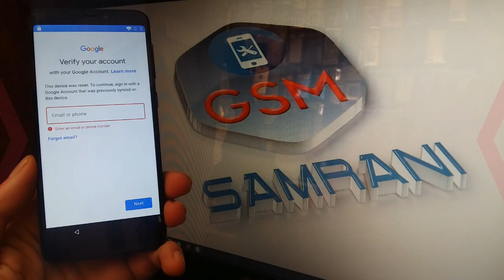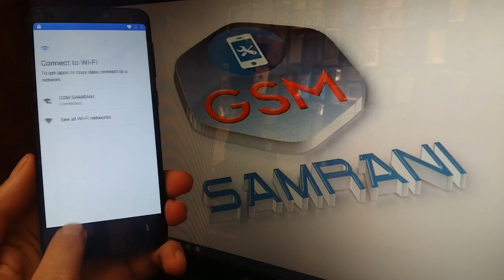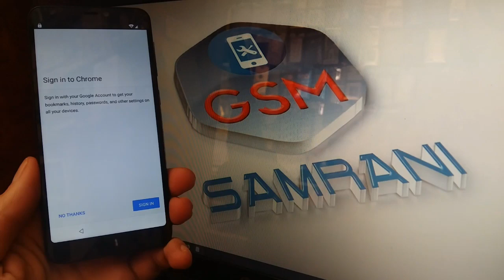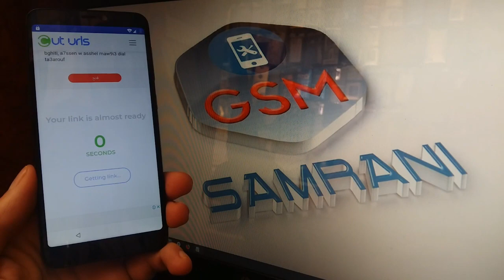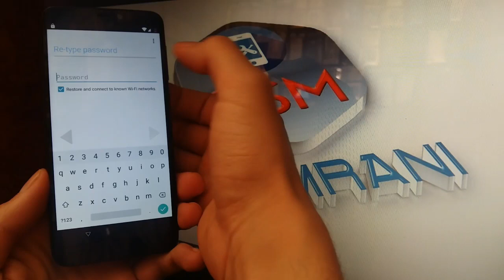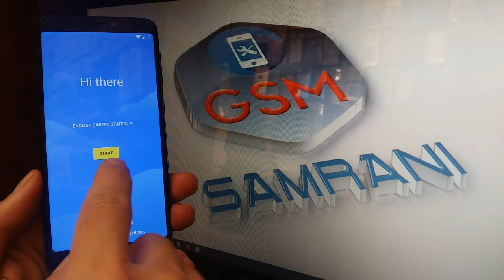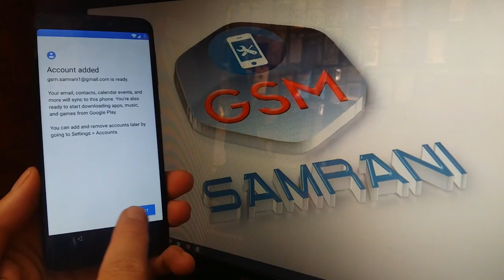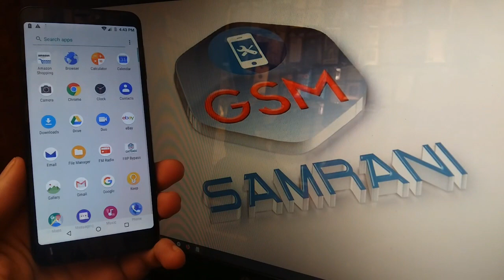FRP ZTE A530 / BYPASS GOOGLE ACCOUNT ZTE BLADE A530 ANDROID 8.1.0